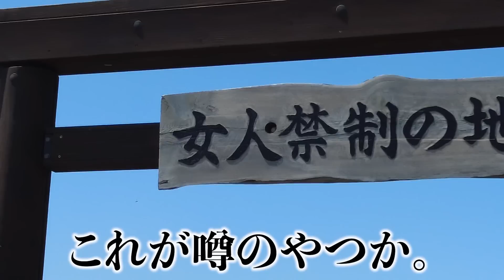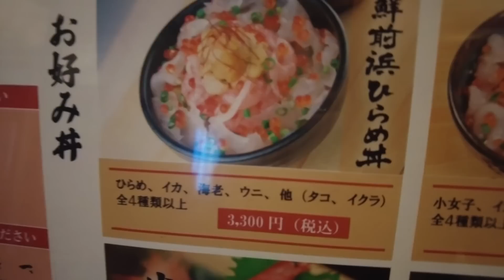【ソロ旅】神聖な岬。海が綺麗すぎた積丹半島 in 北海道 #11｜suzuki hayabusa gsx1300r【モトブログ】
マージで綺麗だった！！
雰囲気すごい良かった・・・。

＊Ruriko＊
My motorcycle ： Daytona675 ＆ CRF250L
17LIVE ID : ruriko_675